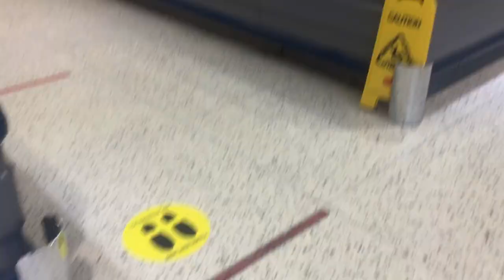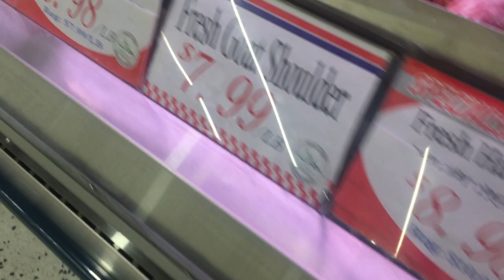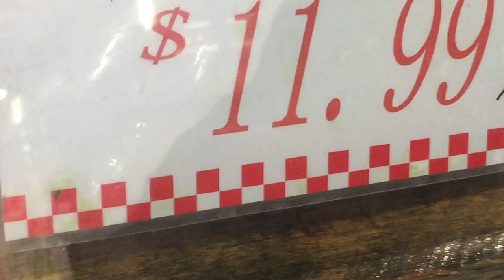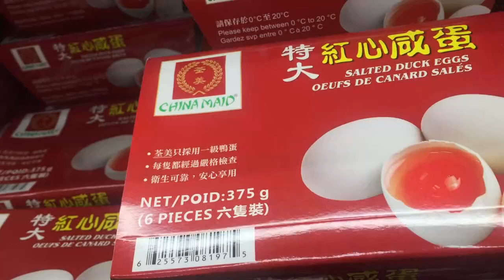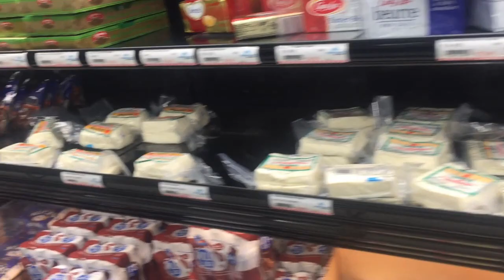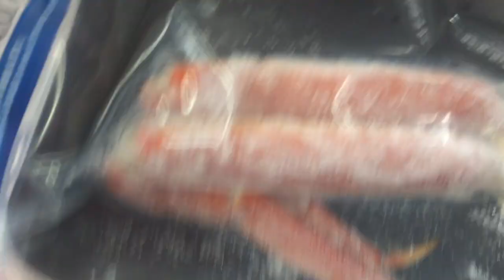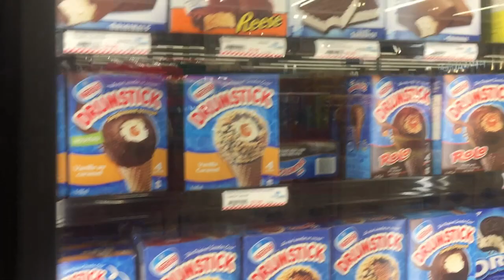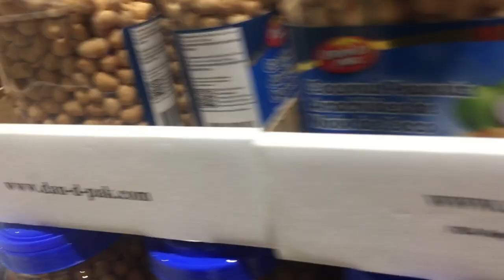Canadian Chinese Grocery Store with Halal Meat Section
This video is about a Chinese owned Canadian Grocery with Halal Meat Section in it. It's a big grocery with lots of varieties foods, fishes, meats and vegetables from around the world. In this video I tried captured some of those.
Watch the video. Hope you will get some insights of it.